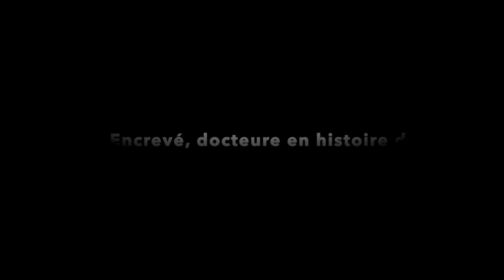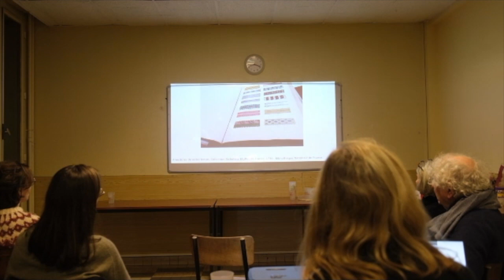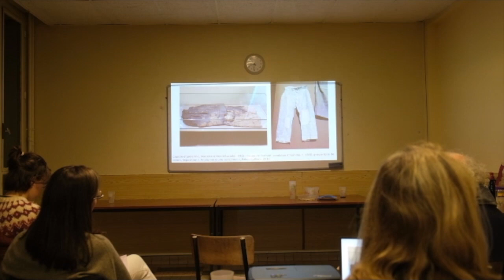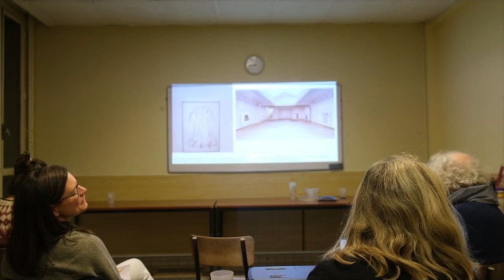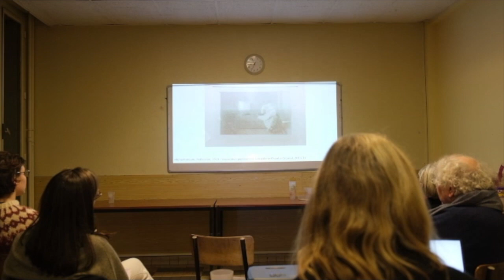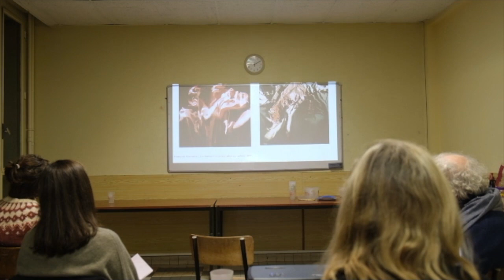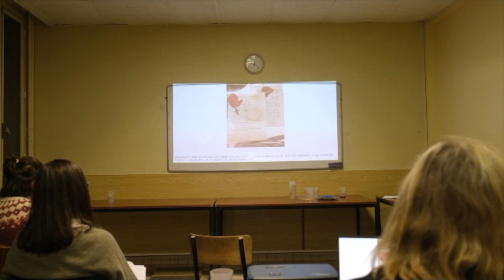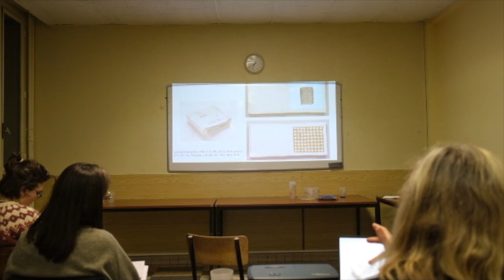Conférence "Textiles et Mémoire" - Lucile Encrevé